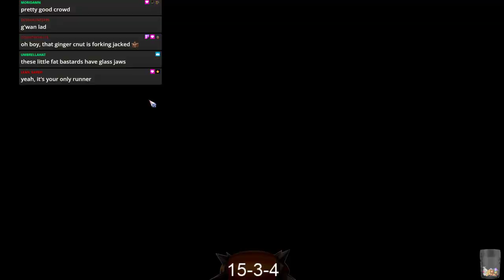Blood Bowl 2 - DORF DORF DORF Game 23 - Dwarfs vs. Dark Elves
Season 35 - Dorfs in preperation for BB3! Trying to not try or care too much!